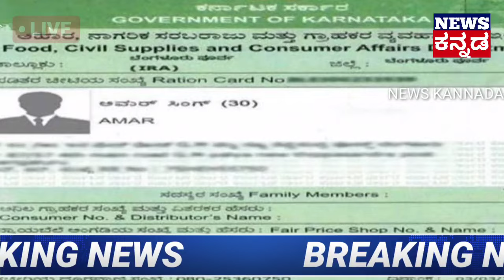ಕೃಷಿ ಸಾಲ ಬಡ್ಡಿ ಮನ್ನಾ ವಿನಾಯಿತಿ ಪಡೆಯಲು ಷರತ್ತುಗಳು || CM ಸಿದ್ದರಾಮಯ್ಯ ಹಾಗೂ PM ಮೋದಿ ಘೋಷಣೆ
ಕೃಷಿ ಸಾಲ,ಸಾಲ ಮನ್ನಾ,ಕೃಷಿ ಸಾಲ ಶೂನ್ಯ ಬಡ್ಡಿ,ರೈತರ ಸಾಲ ಮನ್ನಾ,ರೈತರ ಬಡ್ಡಿ ಮನ್ನಾ,ಬೆಳೆ ಸಾಲ ಮನ್ನಾ,ರೈತರ ಸಾಲ ಮನ್ನಾ ಘೋಷಣೆ,2018 ರ ರೈತರ ಸಾಲ ಮನ್ನಾ,ಈ ಅವಧಿಯಲ್ಲಿ ಸಾಲ ಪಡೆದರೆ ಮನ್ನಾ,ಈ ವರ್ಷದಲ್ಲಿನ ಸಾಲ ಮನ್ನಾ,ಬೆಳೆ ಸಾಲ ಮನ್ನಾ ಹೊಸ ಯೋಜನೆ,ಕೃಷಿ ಸಾಲ ಪಡೆಯಲು ದಾಖಲೆಗಳು,ಋಣಮುಕ್ತ ಕಾಯ್ದೆ ಸಾಲ ಮನ್ನಾ,ರೈತರ ಸಾಲ ಮನ್ನಾ ಬಗ್ಗೆ ಮಾಹಿತಿ,ರೈತರ ಸಾಲ ಮನ್ನಾ ಆಗಿರುವ ಪಟ್ಟಿ,ರೈತರ ಸಾಲ ಮನ್ನಾ ಬಗ್ಗೆ ಮಾಹಿತಿ 2021,ರೈತರ ಸಾಲ ಮನ್ನಾ ಬಗ್ಗೆ ಮಾಹಿತಿ 2020,ರೈತರ ಸಾಲ ಮನ್ನಾ ಘೋಷಣೆ ಮಾಡಲಿದ್ದಾರೆ,ರೈತರ ಸಾಲ ಮನ್ನಾ ಆಗಿದಿಯೋ ಅಥವಾ ಇಲ್ಲವೋ